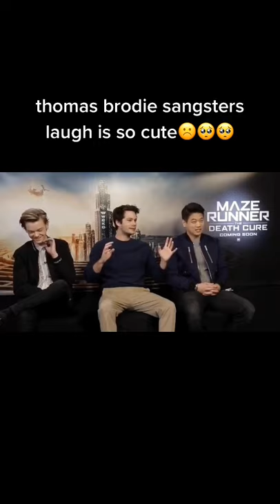he’s so adorable💍☹️ brighter inside maze runner laugh newt thomas brodie sangster happy sad